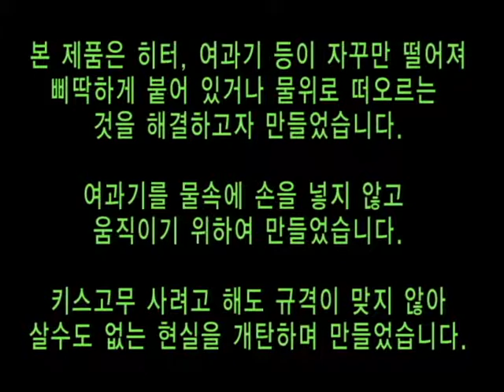ma7_완료.avi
metacube, ma-7